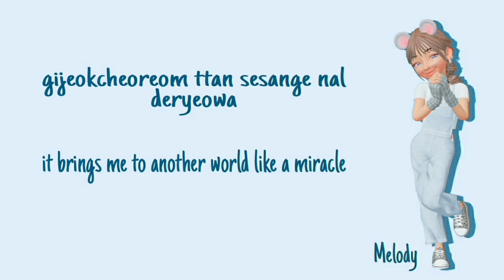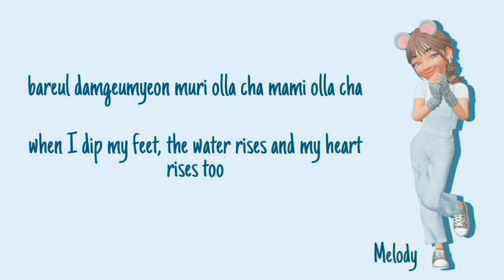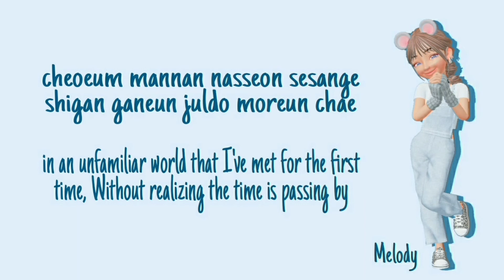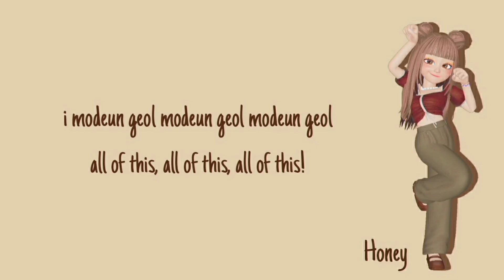NoVa - 'Zoo' lyrics video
sorry for any mistakes! it's not perfect ♡

original song by : Red Velvet.